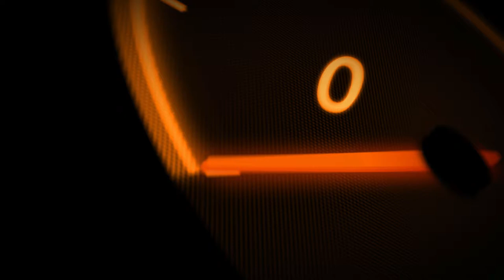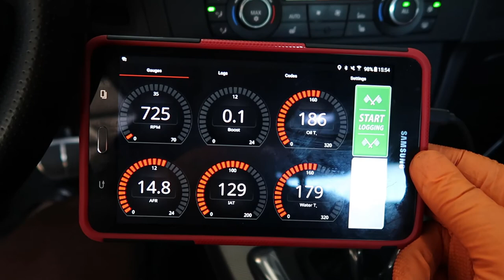THIS INTERCOOLER IS A MONSTER!!! LOOKS SO GOOD IN GOLD!!! 335is E92 N54 Intercooler DIY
So I finally this monstrous sized intercooler in and the outlets(worst job ever). It's all looking good and keeping my temps low as it should.